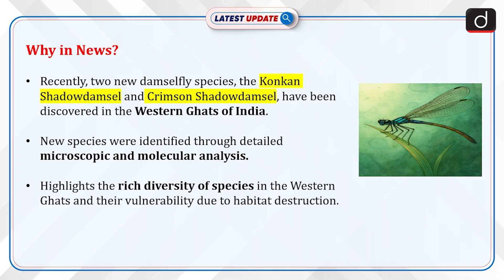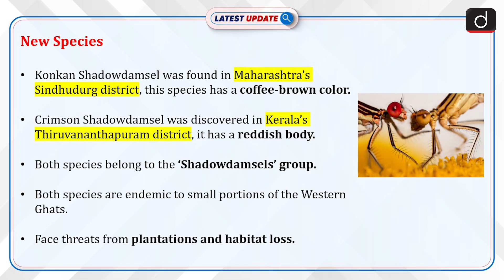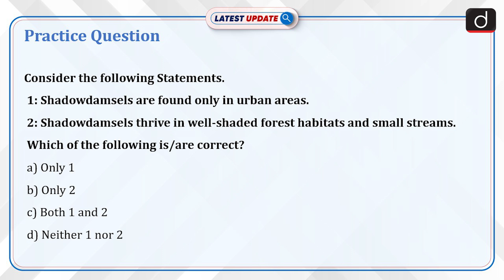New Species Discovered in Western Ghats | Damselfly Species | Latest Update | Drishti IAS English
Two new damselfly species, the Konkan Shadowdamsel and Crimson Shadowdamsel, were recently discovered in the Western Ghats of India. Identified through microscopic and molecular analysis, these species highlight the rich biodiversity of the region and the growing threat of habitat loss due to plantations. The Konkan species is found in Maharashtra, while the Crimson species was discovered in Kerala. Both species are endemic and face significant conservation challenges.

Dear Viewers,